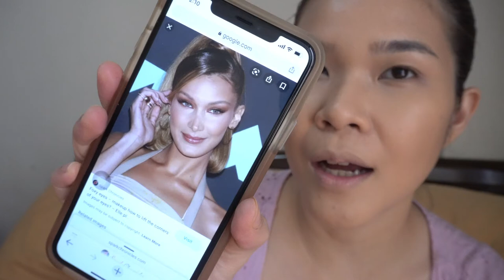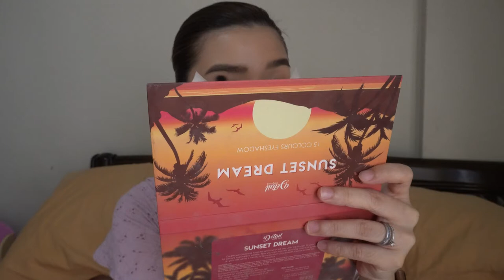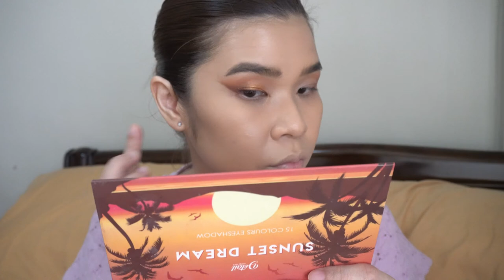"No eyeliner" EASY FOXY EYES MAKEUP TUTORIAL TAGALOG FOR BEGINNERS |JEN DE LEON